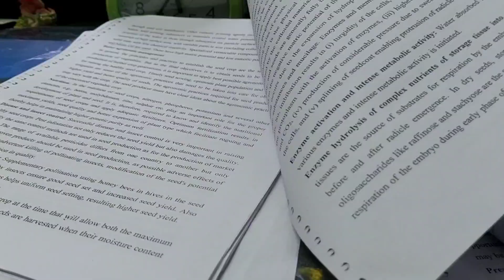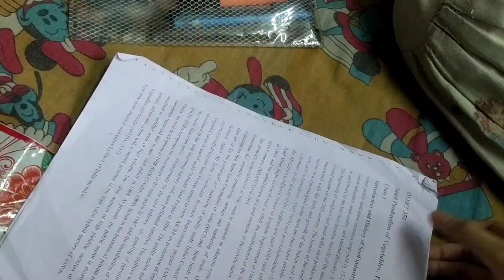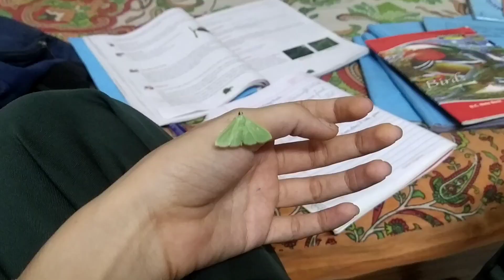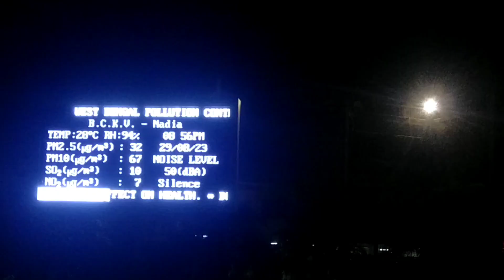Day-03||5am Morning routine🌄|7 Day Challenge|Dragon Fruit Harvest|Last class in BCKV||Tution|Hectic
Day-03|5am Morning routine🌄|Dragon Fruit Harvest|Last class in BCKV|7 Day Challenge|Tution|Hectic